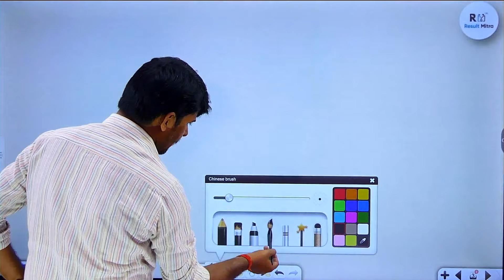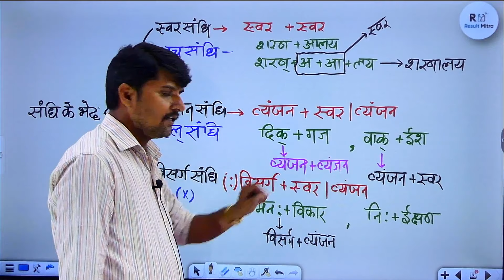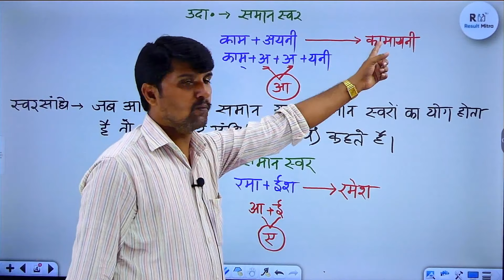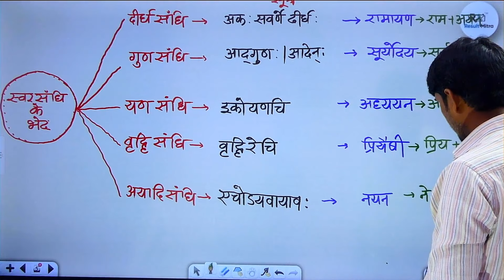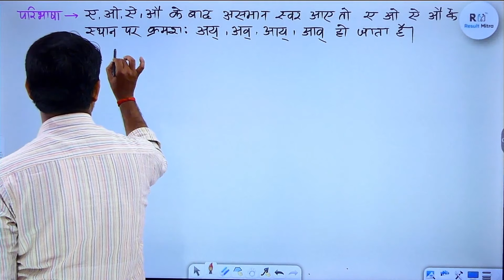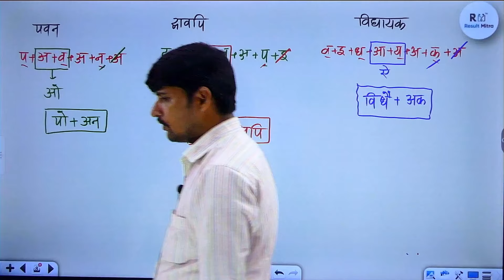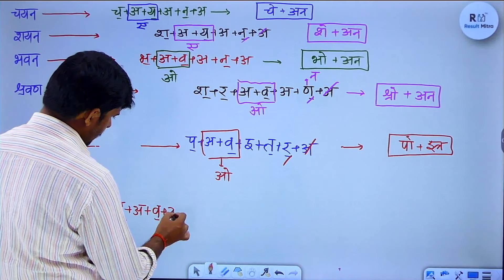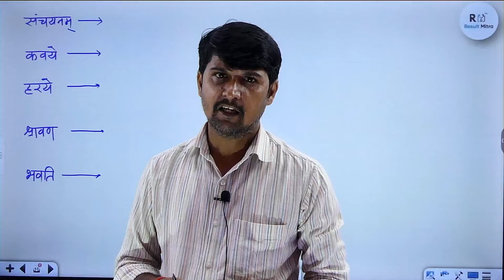Hindi | UP-PCS | RO/ARO | संधि भाग 2 (L-12) | All State PCS Exam | Rajbahadur Sir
Hindi | UP-PCS, UPPSC-RO/ARO | अघोष सघोष महाप्राण  (L-08) | All State PCS Exam | Rajbahadur Sir

1. Learn from your favourite teacher
2. Dedicated DOUBT sessions
3. Real-time interaction with best-in-class teachers
4. You can ask doubts in live online classes